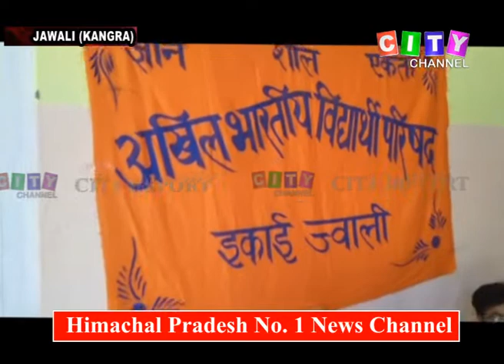Jawali ABVP Meeting 28 Aug 2019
(Kangra) *Daulat Chauhan*